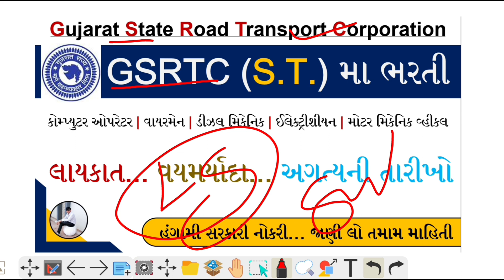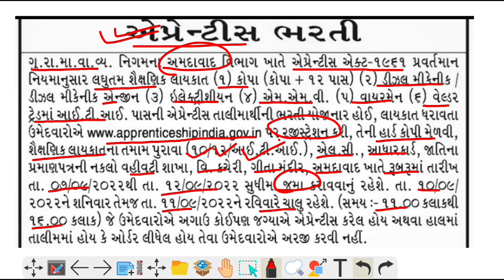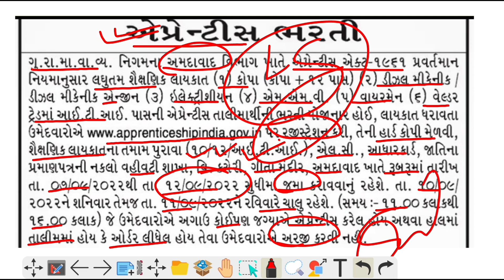GSRTC Bharti 2022 Gujarat | GSRTC Apprentice Bharti 2022 Ahmedabad | Gujarat ST Bus Bharti 2022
Boya BYM1 Mic
Philips Mixer Grinder
Sujata Powermatic Plus Juicer Mixer
Logitech Wireless Mouse
Digitek Tripod

gsrtc apprentice bharti 2022
gsrtc apprentice bharti 2022 ahmedabad
gsrtc apprentice bharti 2022 copa
gujarat st bharti
gsrtc bharti 2022
gsrtc bharti 2022 gujarat
gsrtc bhuj apprentice recruitment 2022